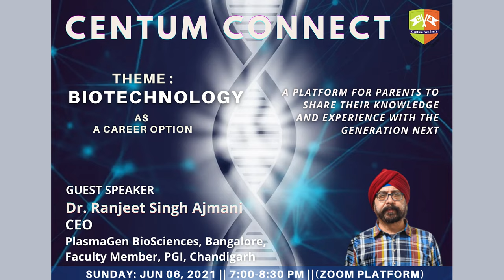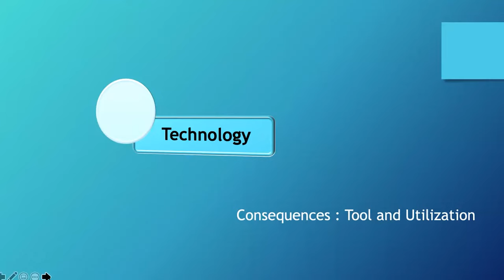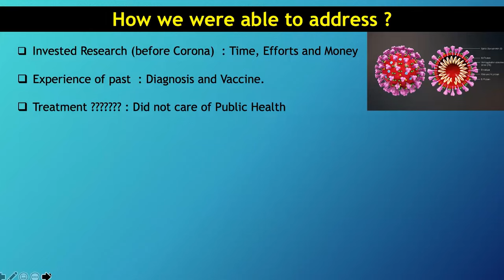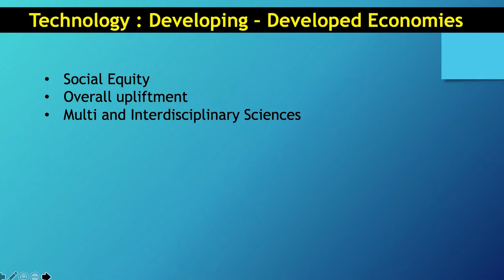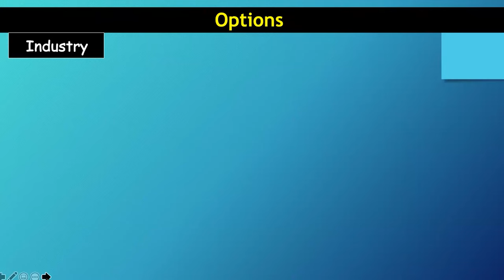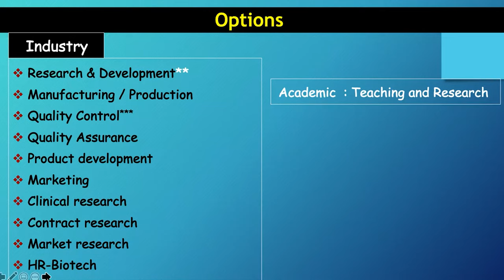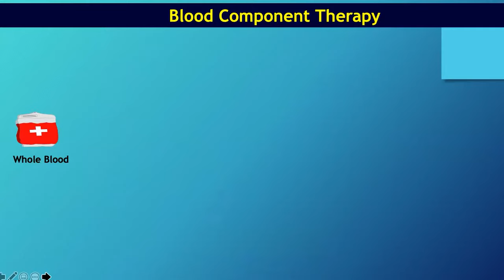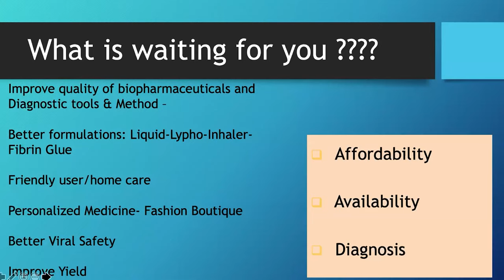Centum Connect 6th Jun 2021 : Biotechnology as a career option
Date of Centum Connect: 15th May 2021
Dr. Ranjeet Singh Ajmani
CEO,
PlasmaGen BioSciences, Bengaluru
Faculty Member, PGI Chandigarh

Centum Connect is a series of talks organized by Centum Academy where experts from various verticals and professions are invited to share their knowledge, experience and insights of their respective fields.

The objective of Centum Connect is to provide High School students enough inputs and information in order to assist them in deciding an academic and career path.